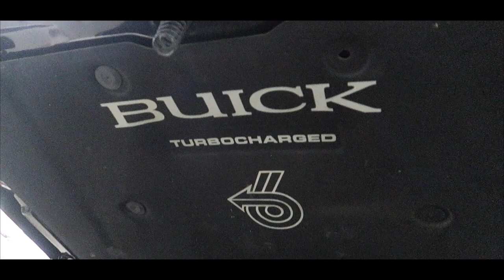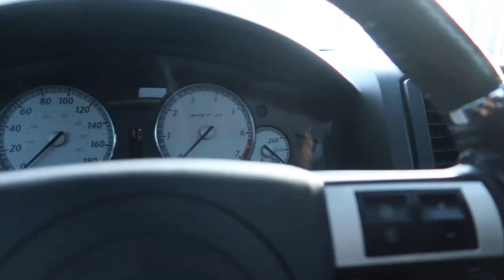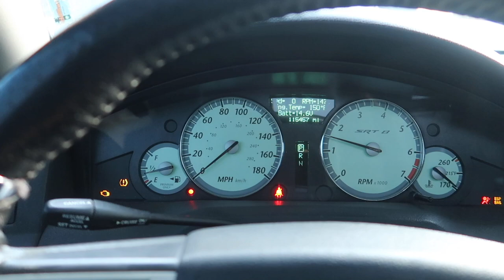Finally Chrome Deleting My Car !! (Amazing OutCome)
Welcome To EbayShotIt, 📸

This channel brings a variety of great content, such as
- Drag Racing Videos
- Street Racing Videos
- All Different Types Of Content With Cars